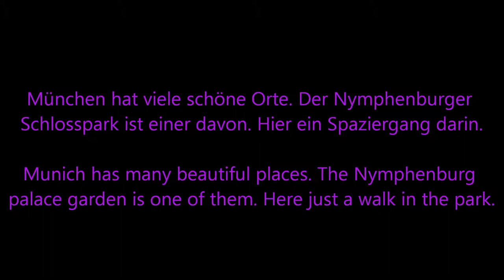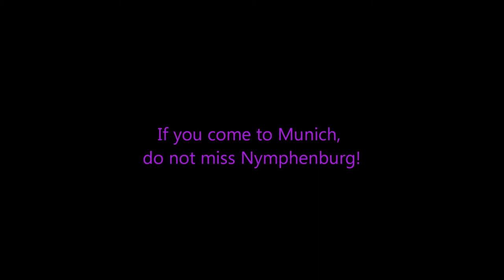Nymphenburg 2013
Ein Spaziergang im Nymphenburger Schlosspark in München.

A walk in the Nymphenburg palace garden in Munich.

- "Look What Thoughts Will Do* (Lefty Frizzell)" by Edith Frost